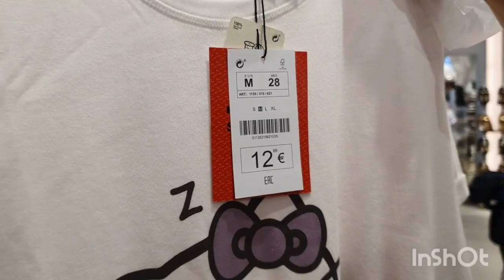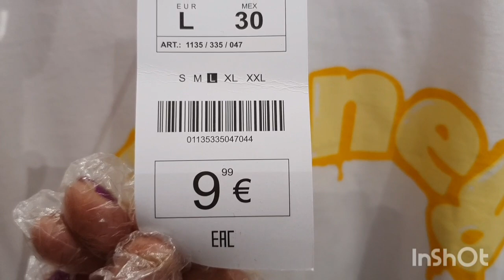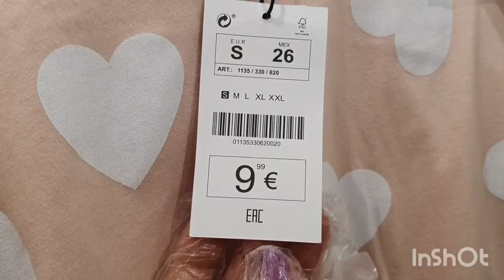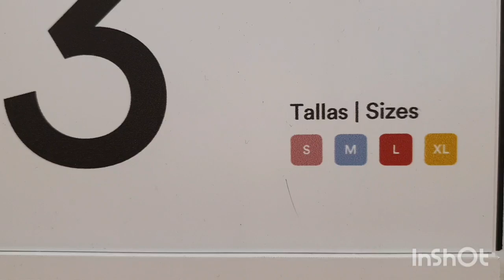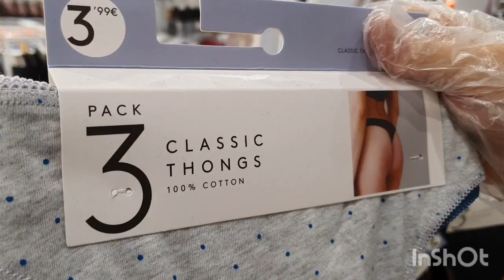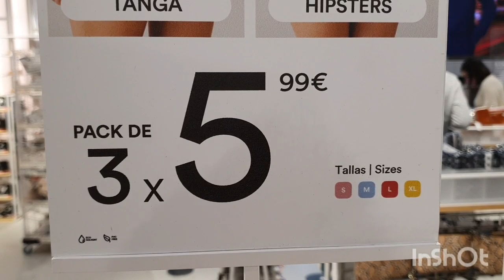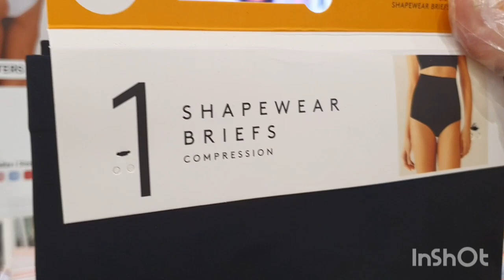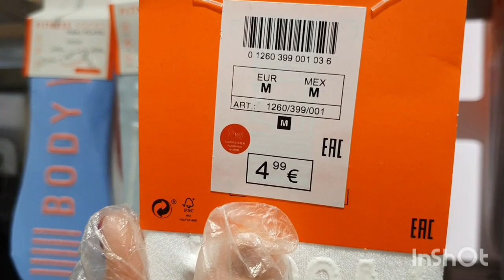¡¡¡CHOLLOS DE ROPA INTERIOR Y PIJAMAS EN LEFTIES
como estas mis mores hoy os traigo  un video de pijamas y ropa intima sur bien de precio😊
Mi instagram Angelasaurasanchez